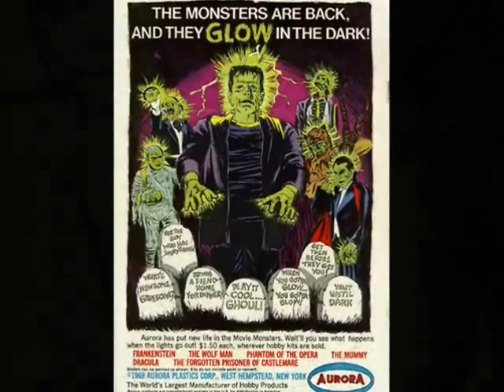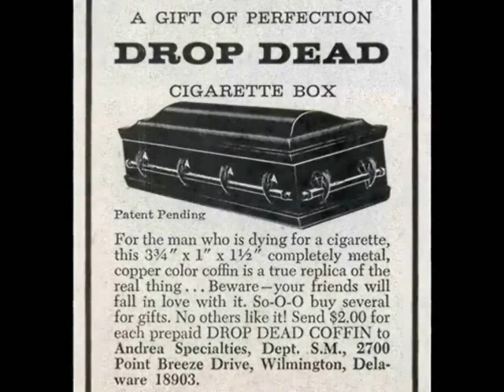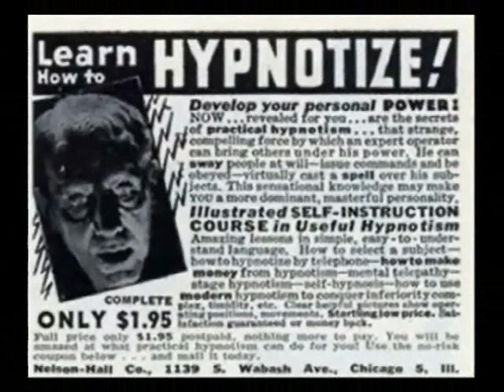Monster Mash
My own experimental music set to a compilation of public domain visuals that I compiled and edited to match the music.